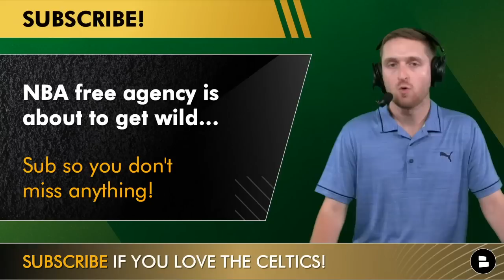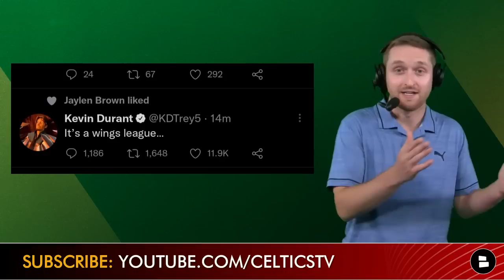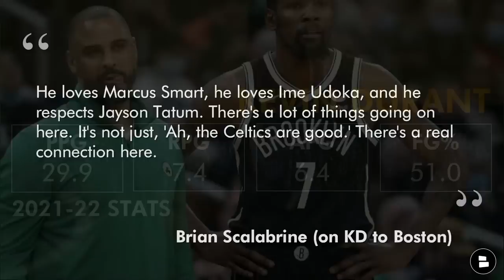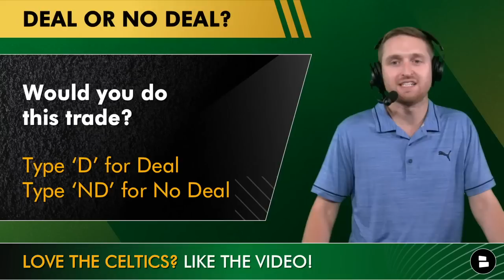Kevin Durant To Boston?! BIG Celtics Rumors On Potential KD Trade With Nets | NBA Trade Rumors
Celtics Rumors: After the NBA Draft, NBA trade rumors and Celtics trade rumors are about to get WILD - and Brooklyn Nets star Kevin Durant could be involved. As Kyrie Irving trade rumors are in NBA news, Shams Charania tweeted that KD is closely monitoring the Kyrie situation and is weighing his options. NBA rumors are that if Kyrie is traded, Durant might also be moved. Are the Boston Celtics a potential trade destination? Celtics Today host Will Scott gives his take and also puts together what a trade package for the former NBA MVP would look like.

Answer these questions about today’s Celtics Rumors after the 2022 NBA Draft:
- Do you want KD in Boston? Type ‘Y’ for Yes or Type ‘N’ for No
- Who would you rather give up in a KD trade? Type ‘T’ for Jayson Tatum or Type ‘B’ for Jaylen Brown
- Would you do this trade? Type ‘D’ for Deal or Type ‘ND’ for No Deal

Kevin Durant 2021-22 stats:
29.9 PPG, 7.4 RPG, 6.4 APG, 51% FG

WILL: YOU GET KD, YOU WIN A CHAMPIONSHIP

Follow Chat Sports on social media for NBA Draft coverage on NBA UDFAs like Kai Sotto:

Brian Scalabrine (on KD to Boston)
“He loves Marcus Smart, he loves Ime Udoka, and he respects Jayson Tatum. There's a lot of things going on here. It's not just, 'Ah, the Celtics are good.' There's a real connection here."

Potential Starting 5 After Trade:
PG: Marcus Smart
SG: Jaylen Brown
SF: Jayson Tatum
PF: Kevin Durant
C: Robert Williams

- HUGE Celtics Rumors: Boston Trading Up Into 1st Round Of NBA Draft? + 1st Round Targets IF They Do: ​​

MOCK KD TRADE
Celtics Receive: Kevin Durant (F), Seth Curry (G)
Nets Receive: Jaylen Brown (F), Marcus Smart (G), 2 First Round Picks, 2 2nd round Picks

Seth Curry
Jayson Tatum
Kevin Durant
Al Horford
Robert Williams

Follow Will Scott on Twitter for Celtics trade rumors and Boston Celtics news: